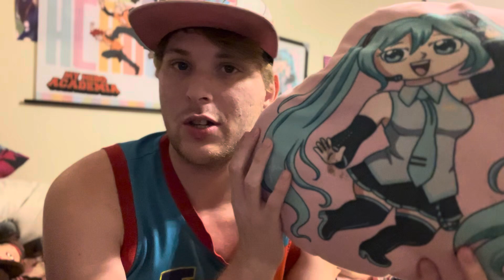MY PLUSH COLLECTION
Decided to show you a different collection I have in this video. I promise I'll get my Deku costume video posted this weekend.